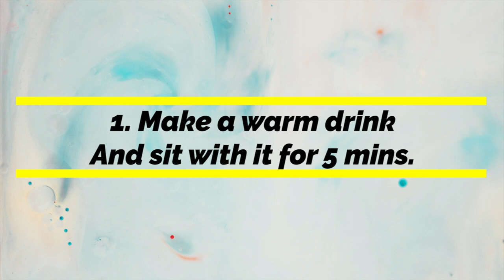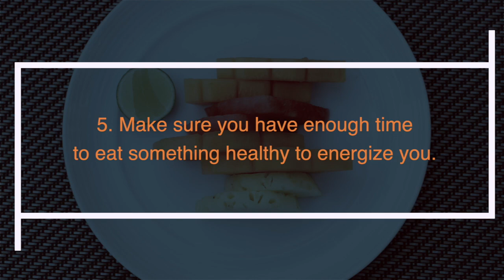7 simple ways to uplift your day | Stay boosted throughout the day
Here are 7 simple ways to boost your day.

1. Make a warm drink and sit with it for 5 minutes.
Whether it’s coffee, tea, or warm water with raw apple cider vinegar (great for a gentle morning detoxification) – give yourself a few minutes to feel the warmth of the cup in your palms and the soothing sensation of the drink flowing through you, giving yourself these few moments to be with yourself before multitasking with a coffee in one hand and your computer in the other. Being fully attentive with a soothing drink is a simple way to start your morning off with a few nurturing moments.

2. Spend 5 minutes in a comfortable seated position with your eyes closed – focusing on your body and your breath.
You can start with a body scan – notice where there’s any tension, tightness, or feelings of fatigue. Then begin to deepen your breath as you focus your breath into the areas that need extra attention and care. Stay aware of your body and notice anytime you start to tense up your shoulders, neck, teeth, jaw, or eyes. Continue to relax the muscles, and breath deeply. Not only will you feel a lot calmer, clearer, and more awake, you may find your body feels more energized since you just breathed deeper for a few minutes, sending more oxygenated blood to all your cells. Your breath is a powerful ally for increasing your energy.

3. It’s time to awaken your physical body.
When you feel tired or fatigued, some gentle movement can help you feel more energized. By staying inactive and heading straight to work your body will continue to feel sluggish. On the other hand, if you consciously spend a few minutes stretching it and moving it – your energy will lift. You can do a few simple stretches such as standing up and reaching your arms overhead and then hinging forward from the hips into a forward bend position, which enlivens and awakens your legs. Then bring yourself all the way up to standing with your arms back up overhead and then returning to standing position. You can do this a few times, even integrate a couple of pushups, stretching side to side, dancing a little – basically get your body moving in a way that feels good. You can even look up a video on YouTube for a short five or ten minute yoga flow or dance routine to get your blood moving and energy soaring.

4. If you have a few more minutes before heading out to work take a walk around the block.
I know it sounds so insignificant, but those few minutes of fresh air really do your body good. Even if it’s raining or snowing out, a short walk around the block with fresh air entering your body is guaranteed to wake you up and enliven your senses.

5. Make sure you have enough time to eat something healthy to energize you.
If you’re feeling sluggish make sure to eat food that’s alive such as raw fruits and nuts and plenty of water to increase your energy. As you can see – even if you’re in a rush, grabbing some fruits and nuts is a simple way to have something healthy and energizing on the go!

6. Take 30 seconds to a minute to give thanks.
Thank your body for all that it does for you – even if you are feeling tired (though by now, if you’ve done steps one through five, I bet you’re feeling better than when you first woke up!) See if you can come up with 5 specific things you’re grateful for today – it could be as simple as thanking your arms, legs, and spinal cord. It could be gratitude for your work, your spouse, or a dear friend. Anything works – practicing gratitude is medicine for the soul. It helps you acknowledge all that you have which fills you from the inside – giving you energy and a sense of fullness.

7. Throughout the day take a few moments…
…to take a deep breath, to pause, to send out more gratitude, or take another 5-minute time-out with a warm drink or a mini-meditation. Little breaks throughout the day will keep you energized and feeling uplifted.

When you feel good physically, you have more energy to give to your work, to others, and your own enjoyment of the day.